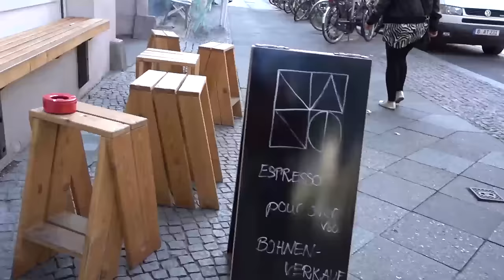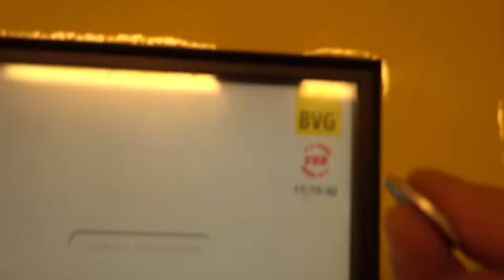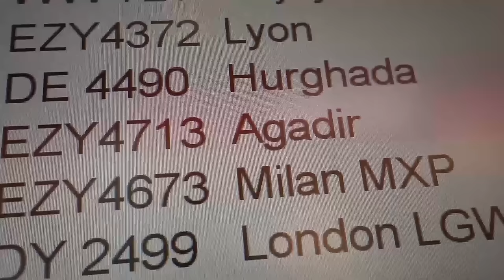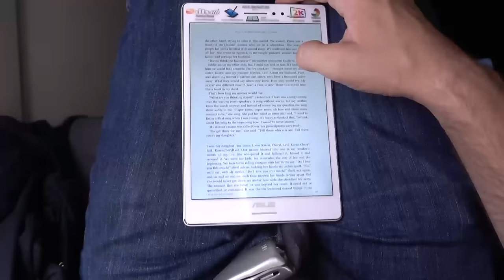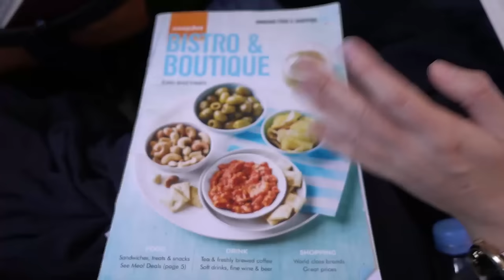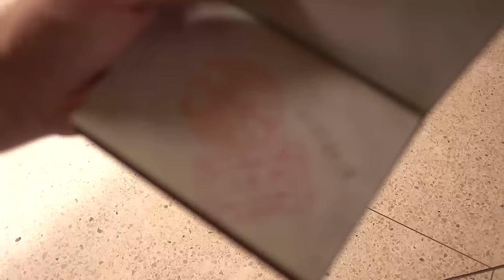AUF GEHT'S VON BERLIN NACH AGADIR MIT EASYJET!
TAG 231 // 10. SEPTEMBER 2015

Stressiger Morgen in Berlin, langer Flug und entspannter Abend in Agadir!